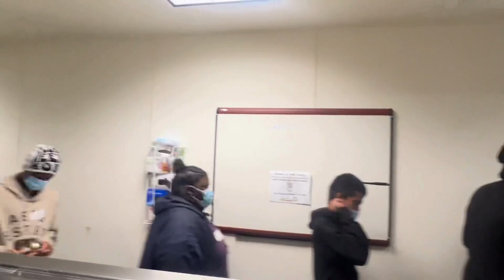Midnight Mission - Thanksgiving 2023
Students being of service to the community.